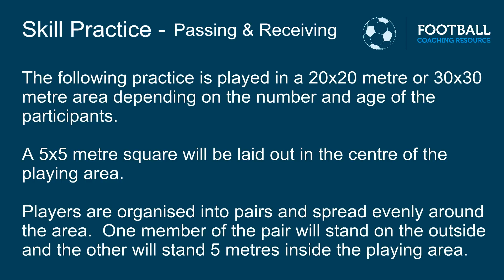Football Coaching Resource - Skill Practice - Passing & Receiving - Network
Football Coaching Resource
Skill Practice
Passing & Receiving
Network